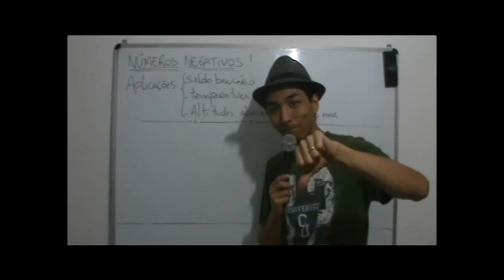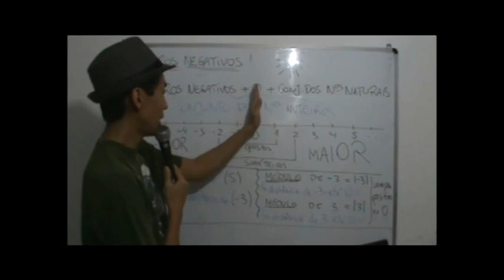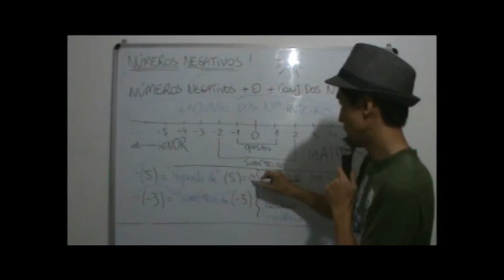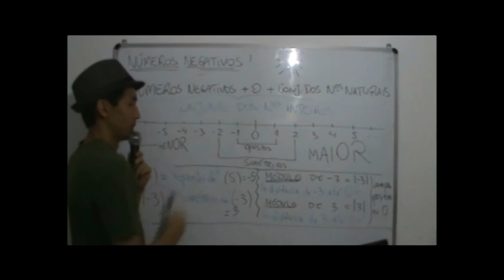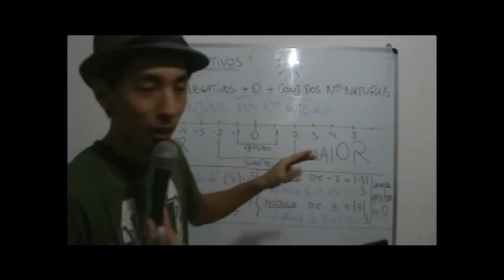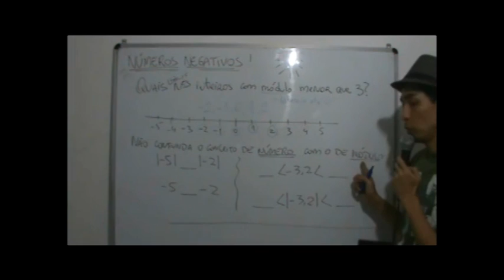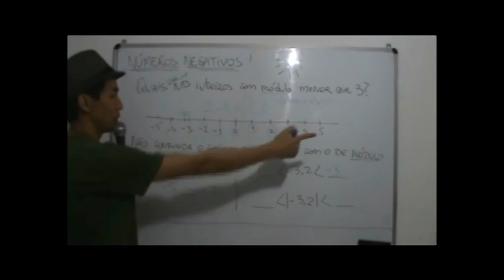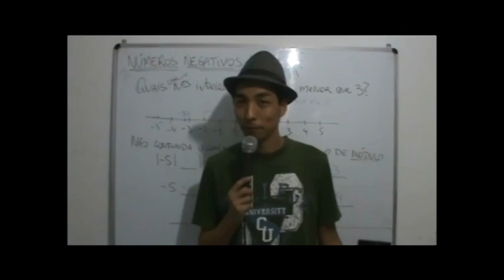Aula 12 - Números Negativos: Introdução - 6o ano CAp UFRJ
Aula introdutória de números negativos do 6o ano do Colégio de Aplicação da UFRJ